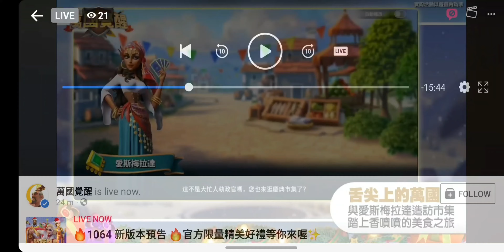December update First hand look - Rise of kingdoms (19.12.22)